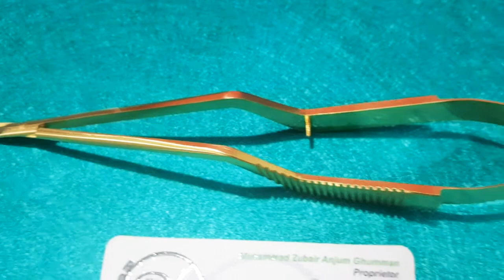Roboz Tech® Yasargil micro scissors are a bayonet shaped instrument used for cutting and dissecting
Roboz Tech® Yasargil micro scissors are a bayonet shaped instrument used for cutting and dissecting tissue. They are most commonly use in neurosurgery.

By Roboz Tech Surgical Instruments Company